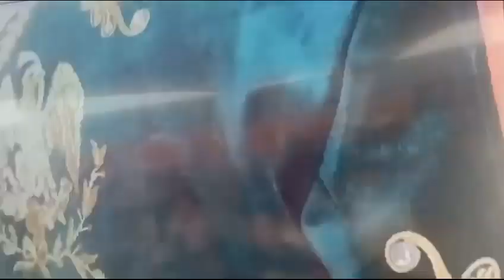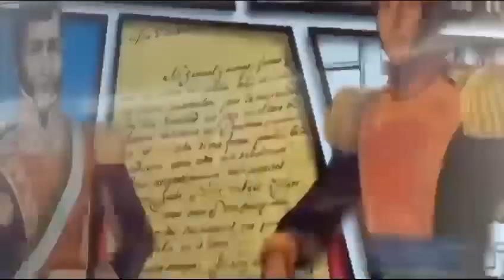Rumbo a la Corrida de la Insurgencia (Capítulo VI: “El Traje”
César Gutiérrez, sastre que confeccionó los trajes que lucirán los toreros durante la Gran Corrida de la Insurgencia, nos detalla el proceso tanto de la hechura como del diseño de los atuendos que nos remontarán a la época del estallido de la Independencia de México.

Sin duda, el ver a los toreros ataviados a la usanza del Ejército Insurgente, en lugar del tradicional “Traje de Luces”, será otro de los atractivos de la histórica corrida a celebrarse en el marco de las fiestas patrias.

Recuerda el próximo sábado 16 de Septiembre en punto de las 6:30 de la tarde partirán plaza Arturo Macías “El Cejas”, Juan Pablo Sánchez y Luis David Adame en la San Marcos para lidiar toros de la Ganadería Ordaz y a beneficio del DIF de Aguascalientes.

Corre video!